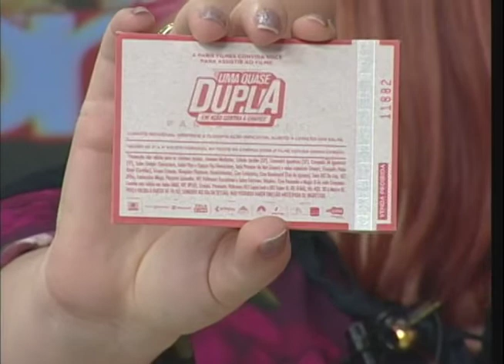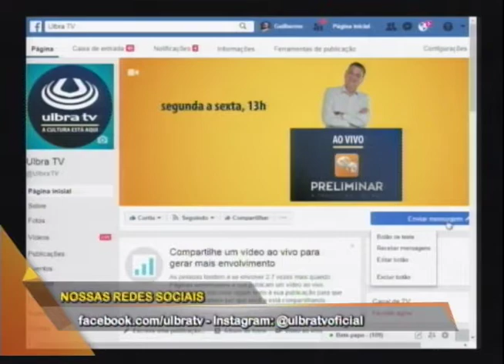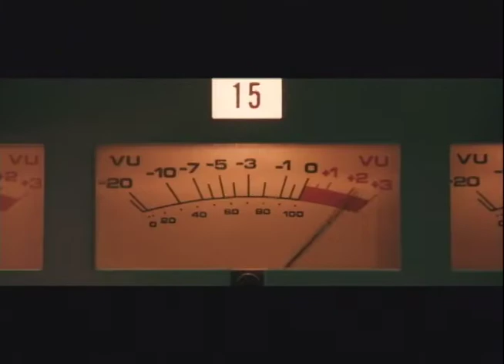Cinema: Uma Quase Dupla, Tio Drew e mais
Confira as principais estreias da semana. Destaque para os filmes:  Uma Quase Dupla, Tio Drew e mais
Dik'as Modas veste Maressah Sampaio